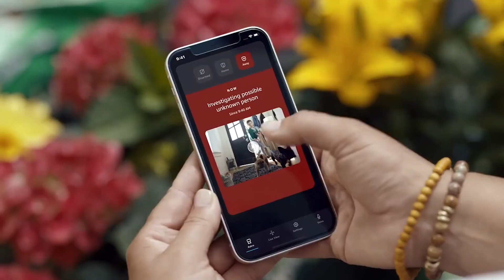Amazon launches home security robot which will patrol your house autonomously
Amazon has unveiled a two-wheeled robot capable of autonomously patrolling houses and alerting owners to potential intruders.

The company’s “Astro” device, which will cost $1,449 (£1,071) when released, will be able to follow users as they move around the house, check if ovens are left on, and send notifications if they detect something unusual.

It is able to use facial recognition to identify members of the household, for example to find them for a video call, or to transport an item to them.

The device marks the latest attempt by Amazon to position itself at the centre of the “smart home” with a range of cameras, video screens and appliances such as internet-connected thermostats and doorbells. The company has continued the push despite alarming privacy campaigners.

Astro, which will first go on sale in the US, features a periscope camera that can be used to patrol hallways and empty rooms at eye level while people are out of the house.